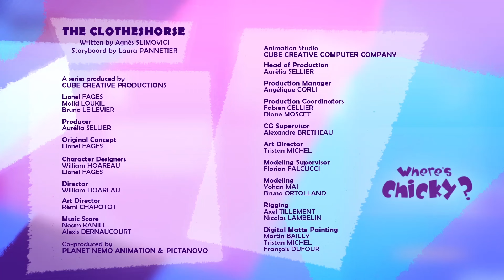Where's Chicky? Funny Chicky 2020 | THE BRIDGE | Chicky Cartoon in English for Kids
Where’s Chicky?